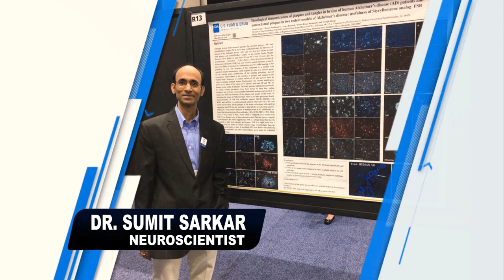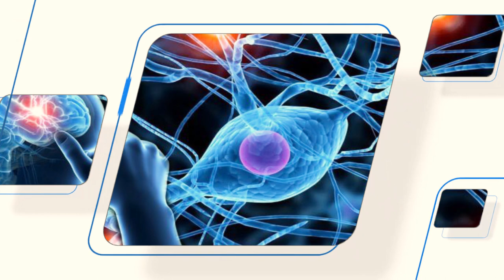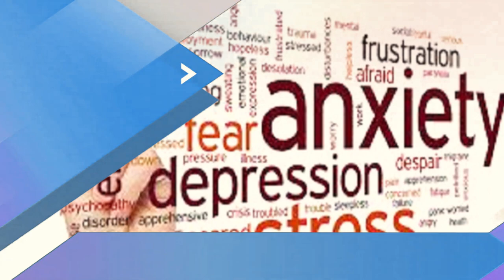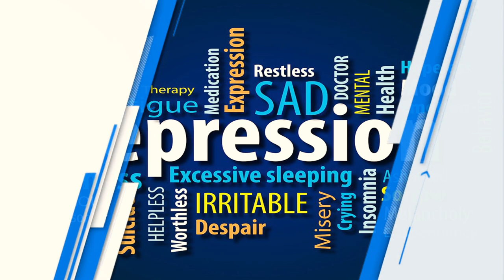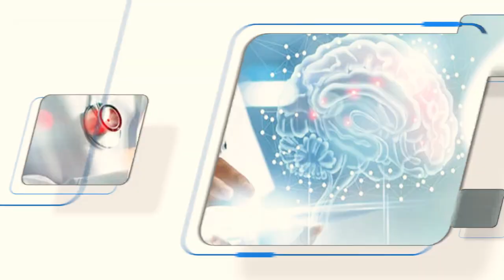EPISODE 2 | Dr. Sumit Sarkar | Bengali Neuroscientist | Mental Stress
Amidst this gloomy situation the entire world is going through. There is someone who is working relentlessly for our betterment and good being.

Our Episode 2 is about a bengali Neuroscientist (
National Center for Toxilogical Research, Food & Drug Administration, USA)
who has done research on Parkinson's disease, Alzheimer and Mental stress.